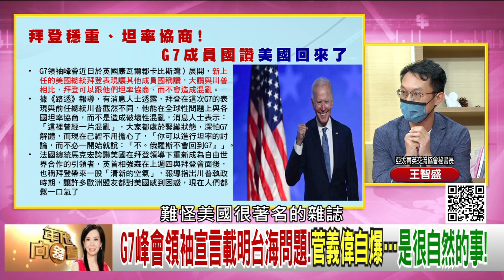精彩片段》王智盛:部分阻絕中國給疫苗...【年代向錢看】20210615